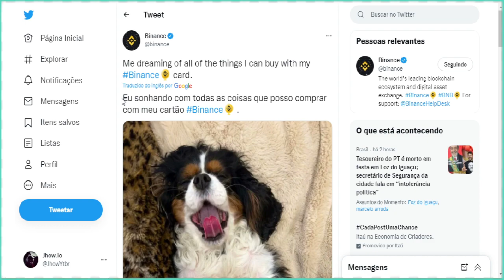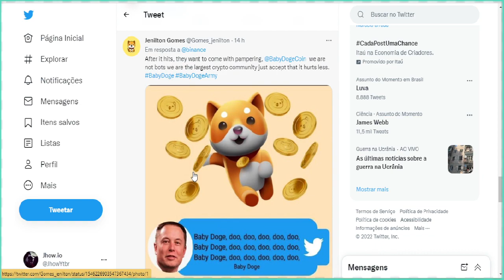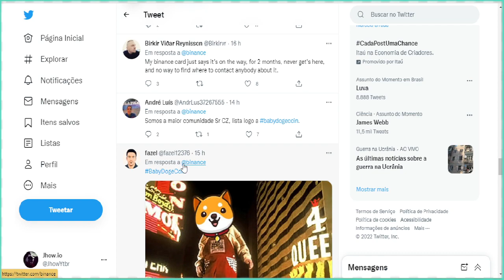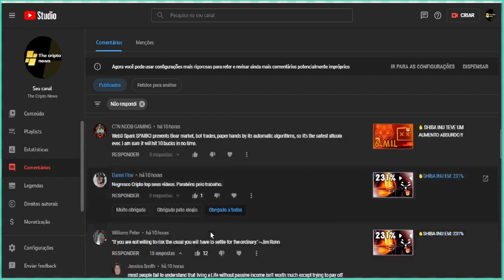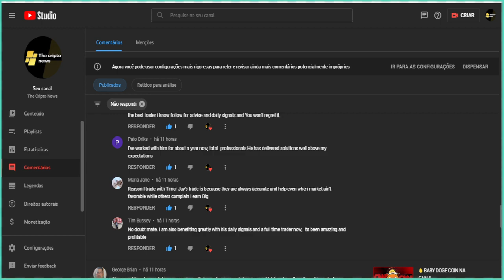🔥 BINANCE PROVOCA BABY DOGE COIN NOVAMENTE !!